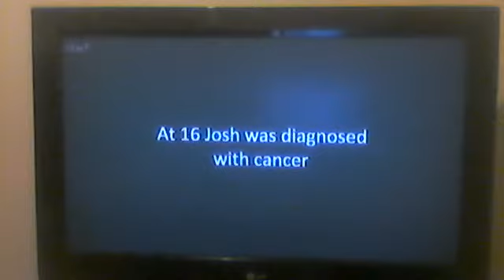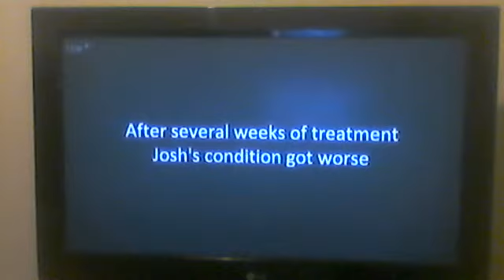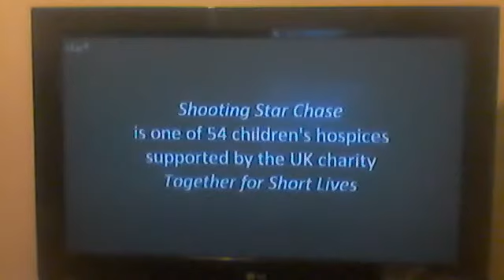The X Factor: Josh's Story.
Taken from The X Factor, Series 14, Episode 27, The Grand Final Part 1 on December 2, 2017!12